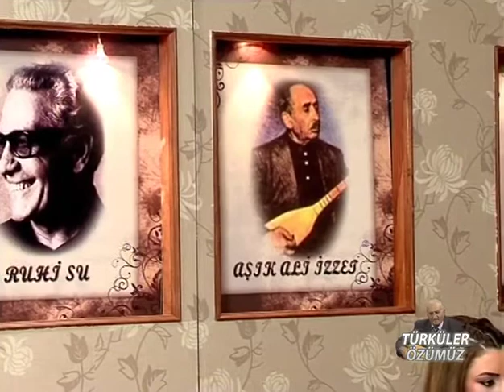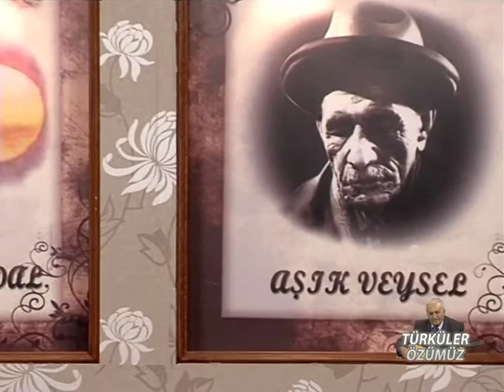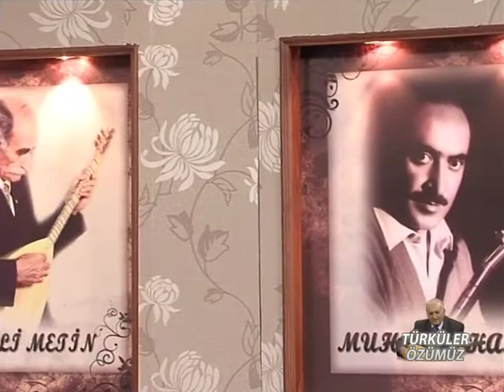Türküler Özümüz,Mahmut Erdal,Sercan Orhan Ender,Bölüm 3